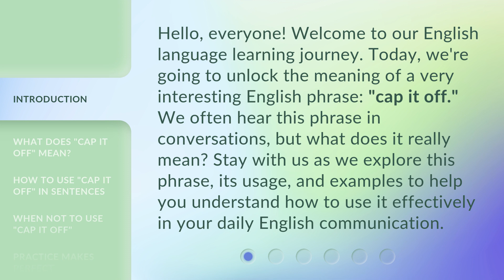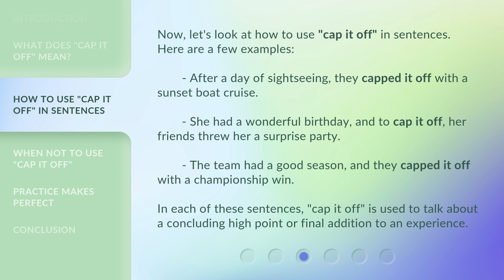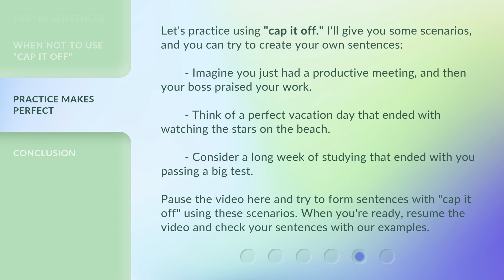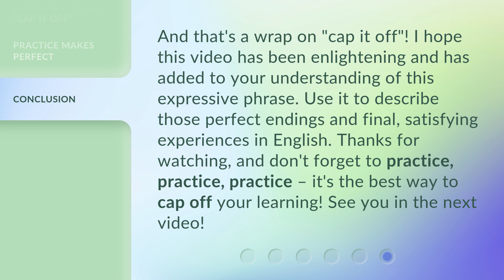Unlock the Meaning of "Cap It Off" – A Handy Phrase for English Learners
Unlock the Meaning of 'Cap It Off' – A Handy Phrase for English Learners • Discover the true meaning and usage of the popular phrase 'Cap It Off' in English. Perfect for English learners looking to enhance their vocabulary and fluency!

00:00 • Introduction - Unlock the Meaning of "Cap It Off" – A Handy Phrase for English Learners
00:36 • What Does "Cap It Off" Mean?
01:12 • How to Use "Cap It Off" in Sentences
01:47 • When Not to Use "Cap It Off"
02:09 • Practice Makes Perfect